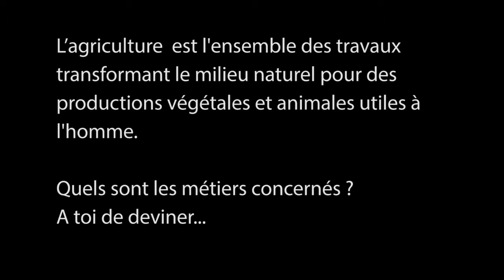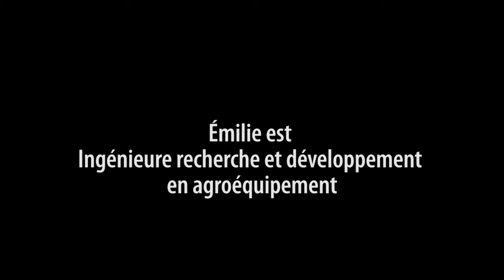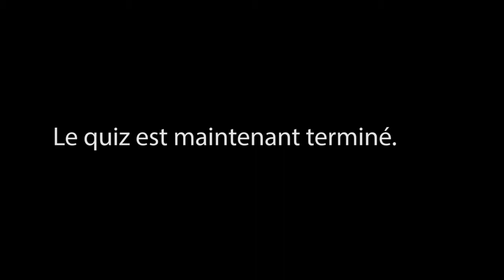QUIZ - L'agriculture, une histoire de pros ! - les réponses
L’Onisep Clermont-Ferrand propose une animation pédagogique, autour des métiers de l'agriculture. Une vidéo-quiz permet aux élèves de mieux connaître les métiers de ce secteur.